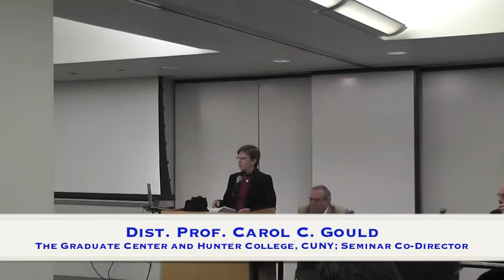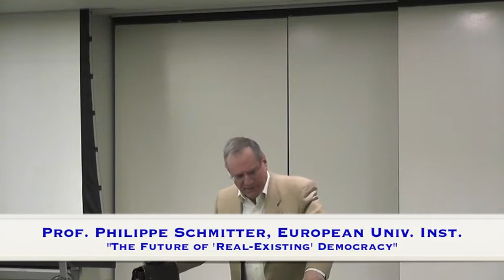Philippe Schmitter and Michael Menser, "The Future of 'Real Existing' Democracy"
Philippe Schmitter, Emeritus Professor of Political and Social Sciences at the Central European University Institute, presents his lecture entitled "The Future of 'Real Existing' Democracy" at the Mellon Sawyer Seminar Series 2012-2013. This is followed by commentary from Michael Menser, Assistant Professor of Philosophy at Brooklyn College, CUNY.

The Graduate Center, CUNY hosts the 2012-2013 Mellon Sawyer Seminar, "Democratic Citizenship and the Recognition of Cultural Differences." This event was held on December 6, 2012.